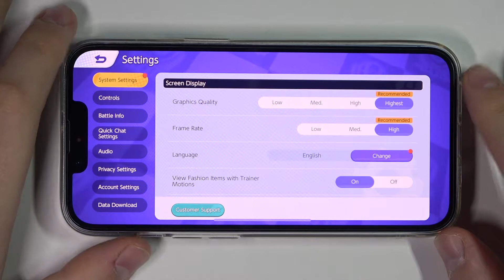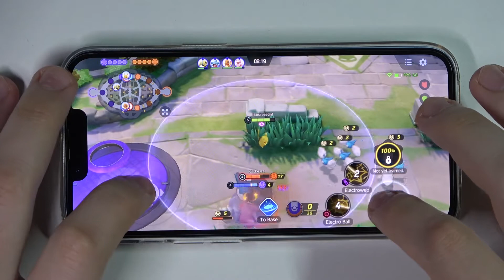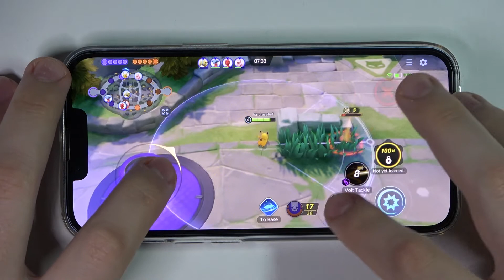❗️ iPhone 14 - Pokemon UNITE - Amazing Phone vs Games! | GAMING TEST 🔥 | Apple A15 Bionic | iOS 16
Today we're going to check efficient of iPhone 14 in very enjoyable game - Pokemon UNITE! Check if there is any problem with overheating, system freezes or audio desynchronization during the game! Let's check with us how this game looks and works on the iPhone 14!

How Pokemon UNITE works on iPhone 14? How Pokemon UNITE works on iPhone 14? How to play Pokemon UNITE on iPhone 14? How Pokemon UNITE is running on iPhone 14? How to check performance of Pokemon UNITE on your iPhone 14?